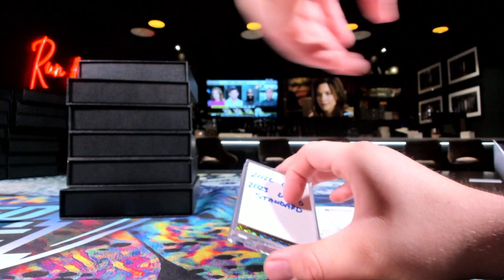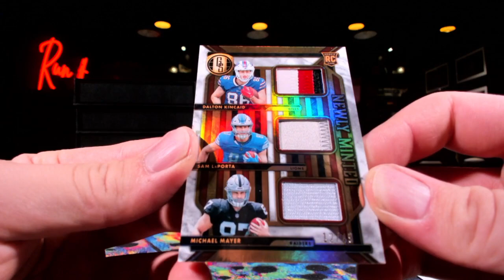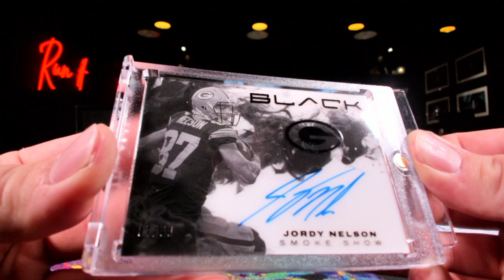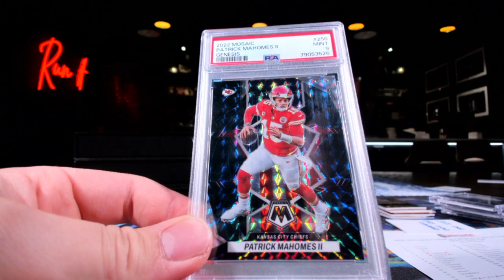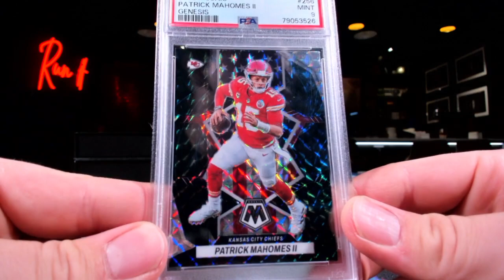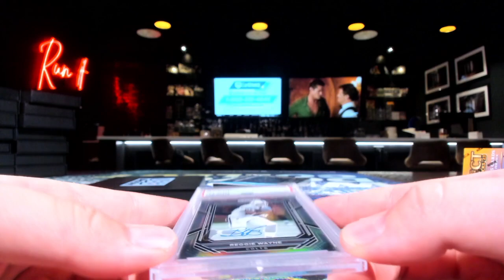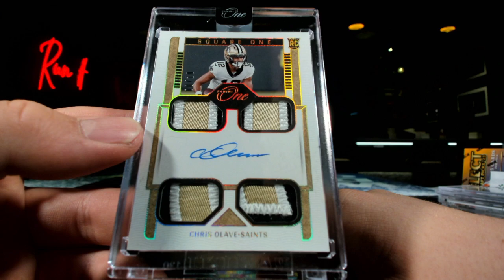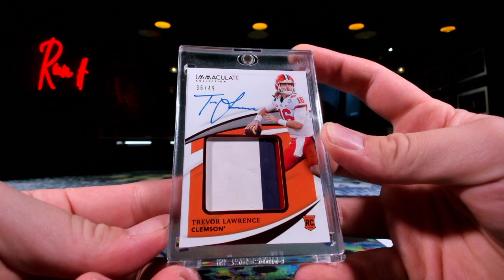Ultimate 8 Football Multi Year Box Break #7